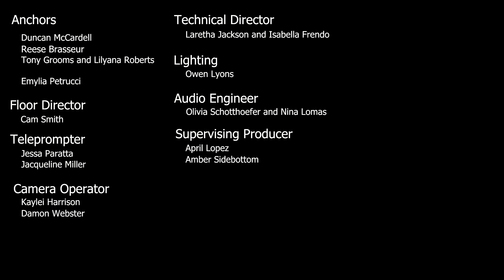TNT News 11.4.21